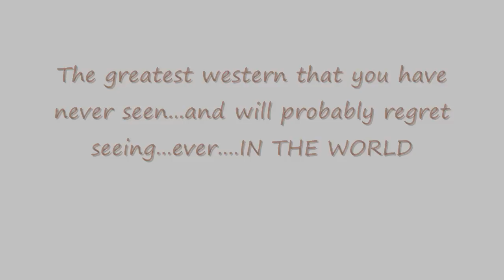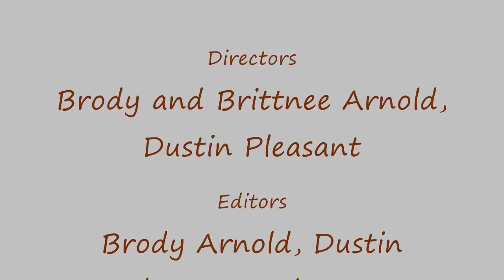The Greatest Western You Have Never Seen...but will probably regret seeing...ever...IN THE WORLD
Brodo and Dustino face off in the most epic untold story of the west...but there is something missing...and it is just too much for one of the brave cowboys.